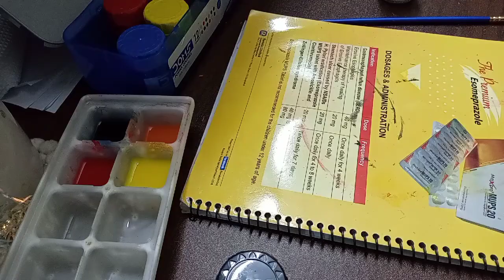My First Painting with Poster Colour...😘Maisha's Creation....